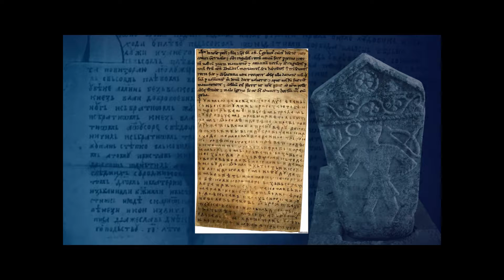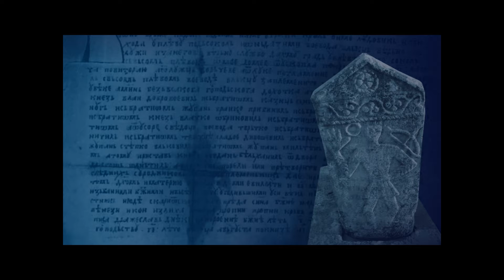Povelja Kulina Bana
Ovaj dokument, kao najstariji pisani dokument jednog juznoslavenskog vladara, svjedoci o Bosni kao drzavi jos od 12.stoljeca. Kasnije je Bosna pod vladavinom  kralja Tvrtka, do dolaska Osmanlija, bila najrazvijenija drzava na Balkanu.
Ove godine u Becu je organizovana manifestacija obiljezavanja ovog historijskog dogadjaja uz prisustvo mnogih istaknutih licnosti sa svih kontinenata. Suorganizatori su Bosansko Akademsko Drustvo iz Austrije i Austrijsko drustvo iz Graz-a